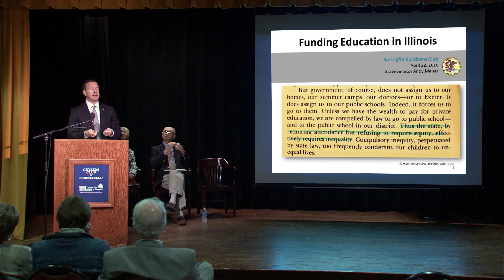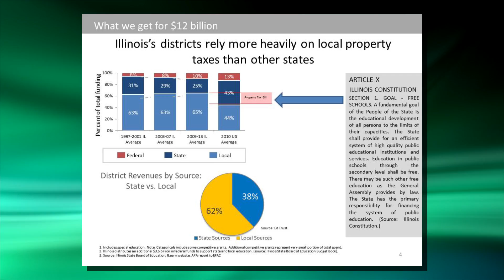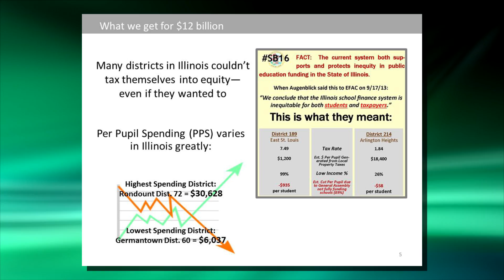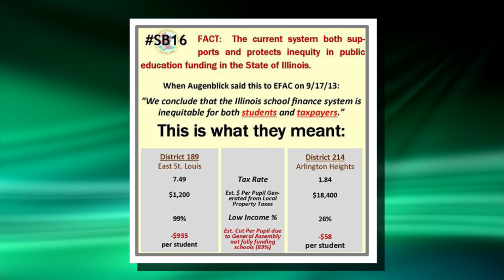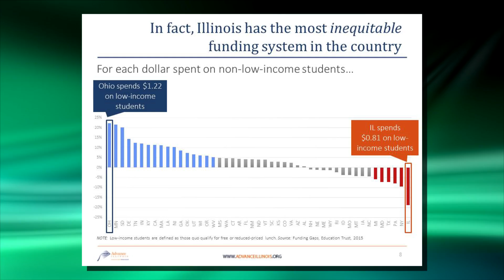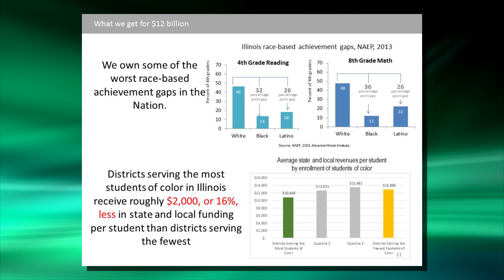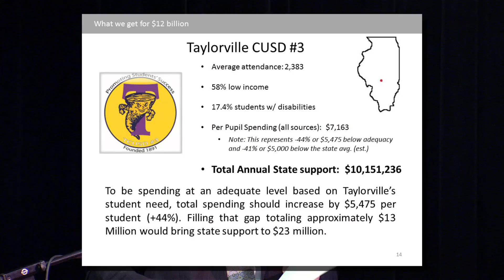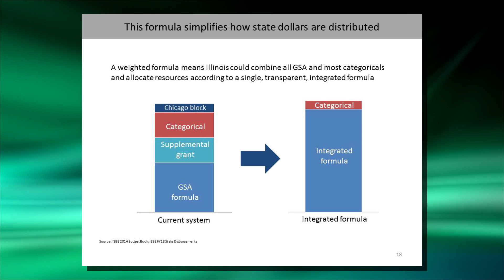April 2016 Citizens Club